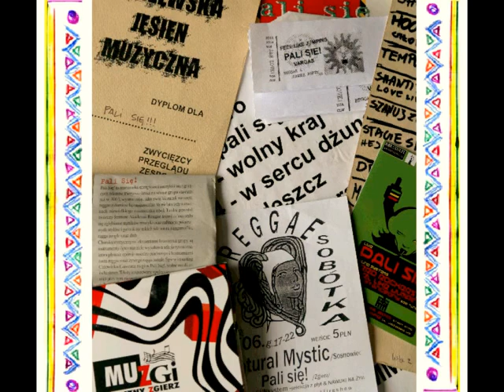Pali Się! - Wolny Kraj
Nagranie zrealizowano w Lutym 2010 roku w studio Sunsystem
nagranie wokali - Overtime Studio, Przemysław Sokalczuk

Skład:

Człowiek-Gawron - śpiew, słowa
Marcin Tkaczyk - gitara
Michał Andrzejewski - gitara
Paweł Miłosz - bas
Adam Brzęczek - perkusja
Leszek Zaczyński - puzon
Kasia Bełdzińska - saksofon altowy
Witold Jagura - trąbka